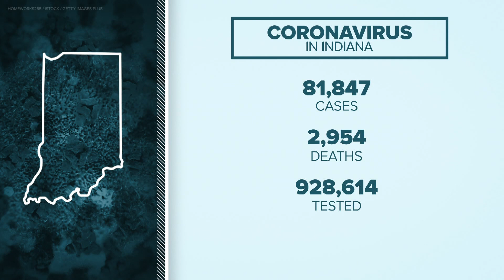Some universities have changed course, sending students home after a spike in COVID-19 cases.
Here's the latest information available on COVID-19 in Indiana.